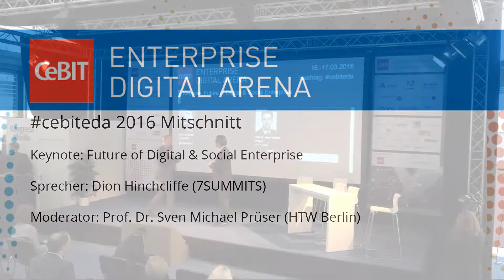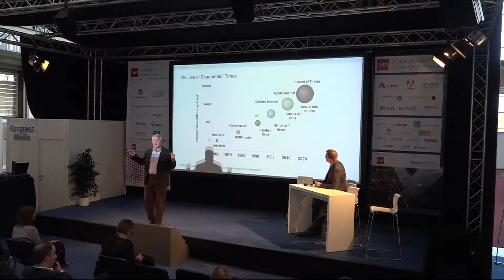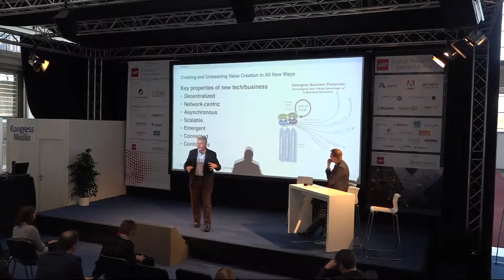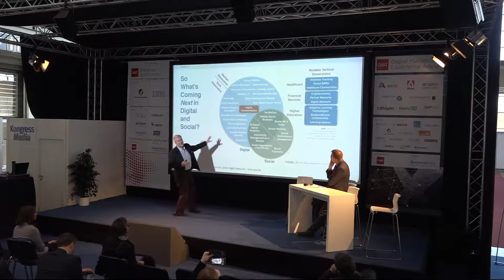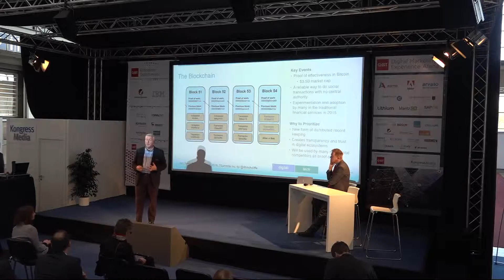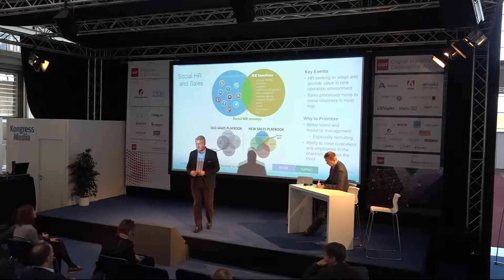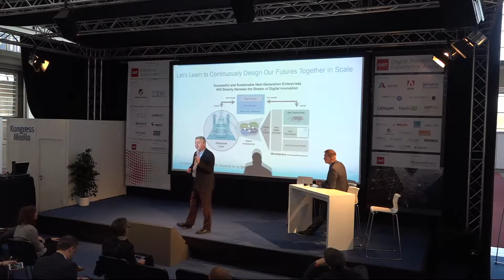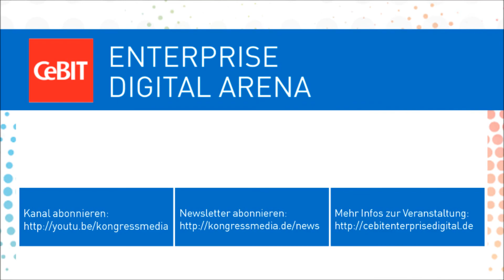cebiteda16: Keynote "Future of Digital & Social Enterprise" with Dion Hinchcliffe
Keynote: Future of Digital & Social Enterprise

Sprecher: Dion Hinchcliffe, Chief Strategy Officer (7SUMMITS)

Moderator: Prof. Dr. Sven Michael Prüser (HTW Berlin)